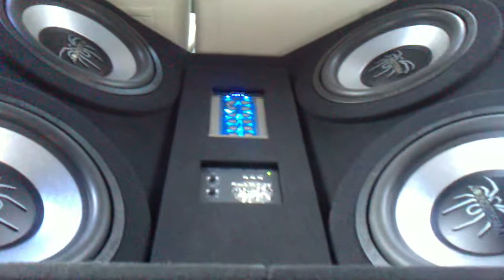Flexin Glass With T-PAIN.MP4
Crankn sum Pain in my ElGrand, Sundays carwash days. love sundays, head down to work & bomb da bass!!